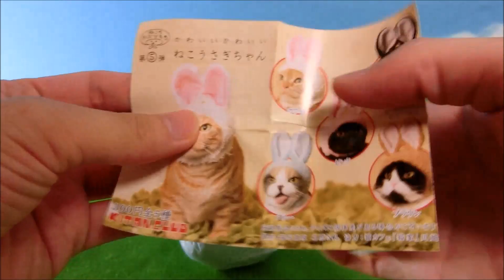Japanese Unique Capsule Toy (GASHAPON) - Bunny Hat for Cats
This is a bunny hat that you can put on cats.

It is a Japanese capsule toy (GASHAPON) and 300 yen per piece.